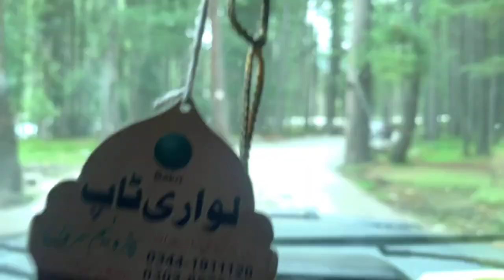"Exploring the Paradise: Our Memorable Journey to Kumrat Valley, Dir Upper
Welcome to another exciting adventure on Irshad Vlogs! In this episode, we take you on a breathtaking journey to the serene and picturesque Kumrat Valley, located in the heart of Dir Upper. Known as a paradise on earth, Kumrat is a hidden gem that boasts unparalleled natural beauty.

Our vlog captures the lush green forests, majestic snow-capped mountains, and crystal-clear lakes that make Kumrat Valley a dream destination for nature lovers and adventurers. You'll witness the serene ambiance of the valley's dense pine forests, the soothing sound of cascading waterfalls, and the mesmerizing reflections in its pristine lakes.

Join us as we explore the unique charm of this valley, hike through its scenic trails, and experience the peaceful atmosphere that makes it a perfect escape from the hustle and bustle of daily life.